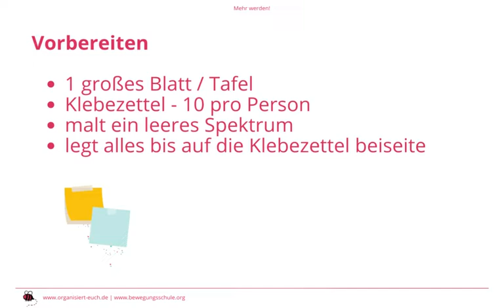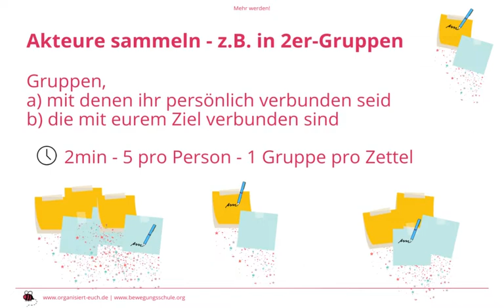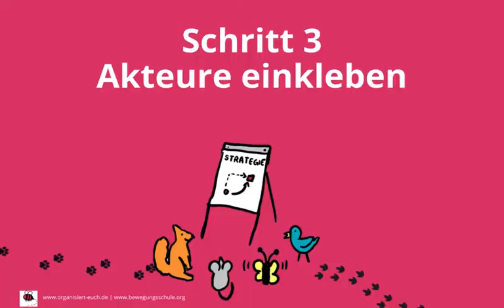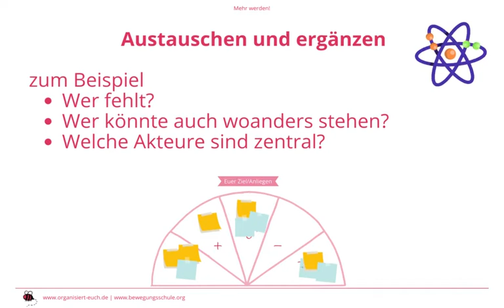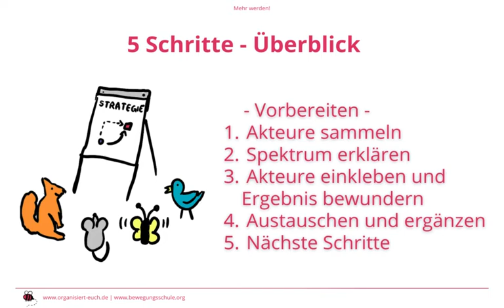Organisiert Euch – Workshop Basisarbeit "Mehr werden" – Modul 3.2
Modul 3.2: Kurs-Aufgabe Spektrum der Verbündeten​
Wie ihr eure Netzwerke kartiert

In diesem Modul erledigt ihr die Kurs-Aufgabe.

Mit dem Spektrum der Verbündeten macht ihr euch ein Bild, wie welche Akteure zu eurem Thema stehen, ihr macht eure versteckten Netzwerke sichtbar und entscheidet kluge und realistische Schritte, um eurem Ziel näher zu kommen. Diese Art der Strategiebildung hilft euch dabei, kreativer und ganz praktisch an eure Aufgabe heranzugehen neue Leute zu gewinnen.

Dabei sammelt ihr alle Gruppen und Organisationen, die ihr kennt; in einem zweiten Schritt ordnet ihr sie in ein Schema ein, um zu entscheiden, wen ihr wie ansprechen möchtet. Das Spektrum hat folgende Kategorien:

 -  Aktive Verbündete (++): Wollen das Gleiche wie ihr und engagieren sich schon dafür
 -  Passive Verbündete (+): Wollen auch das Gleiche, sind aber bisher nicht aktiv
 -  Neutrale (0): Haben noch keine Meinung zu eurem Thema
 -  Passive Gegner (-): Haben eine andere Einstellung zum Thema, machen aber nichts dazu
 -  Aktive Gegner (- -): Haben eine andere Meinung und setzen sich auch dafür ein.

Am meisten Spaß macht die Aufgabe, wenn ihr sie mit anderen Menschen aus eurer Gruppe zusammen macht – und dann ist sie auch am sinnvollsten! Ihr könnt sie aber auch zuerst alleine ausprobieren (und sie dann vielleicht später eurer Gruppe vorschlagen).

In den Links findet ihr auch ein Handbuch mit weiteren Tipps rund um das Thema Organizing.